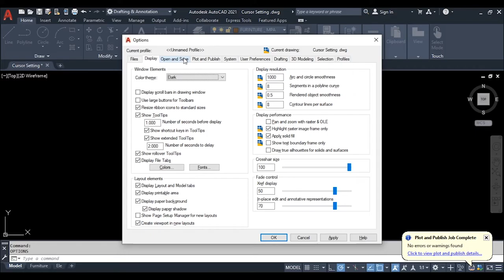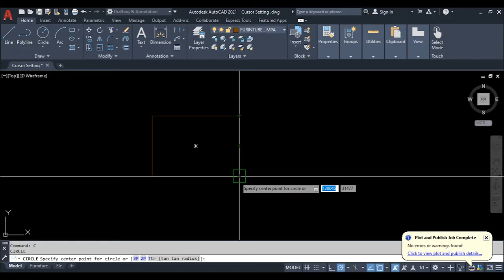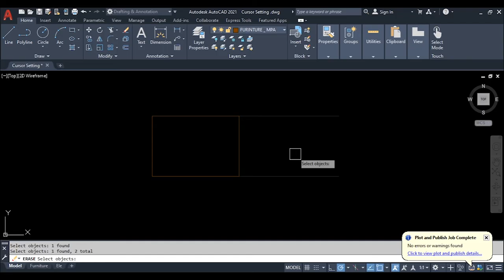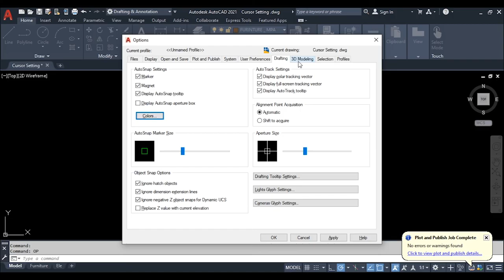Cursor Setting in AutoCAD, AutoCAD me Cursor setting kaise kare - HINDI.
In this Video we will learn how set size of Crosshair, Autosnap, Pikbox and grip size of Cursor setting in Autocad.
Thanks.

इस वीडियो में हम सीखेंगे कि ऑटोकैड में क्रॉसहेयर, ऑटोसनाप, पिकबॉक्स और कर्सर सेटिंग के आकार को कैसे सेट किया जाए।
धन्यवाद।

Sketchup
autocad setting
sketchup tutorial
sketchup tutorial
Autocad
autocad photoshop
sketchup unit
unit in autocad
3dsmax
3ds max
autocad cursor settings
3ds max tutorial
3d max tutorial for beginners
how to increase cursor size in autocad
3ds max interior design tutorial
3ds max modeling
3d max interior design tutorial
3dx max tutorial for beginners
cursor setting in autocad
3d max tutorial
autodesk 3ds max
vray
3ds max rendering
autocad cursor size
3ds max interior design
vray tutorial
3dx max
vray rendering in sketchup
v ray
3ds max vray
3ds max tutorial malayalam
3ds max tutorial beginner
pdf file ko autocad me convert kaise kare
3ds max tutorial in hindi
rendering
3d max course
3dmax
3ds max render
3dsmax
3d max modeling
3d max tutorial in hindi
3d studio max
3ds max vs sketchup
3d max interior design
3d max rendering
3ds max full course